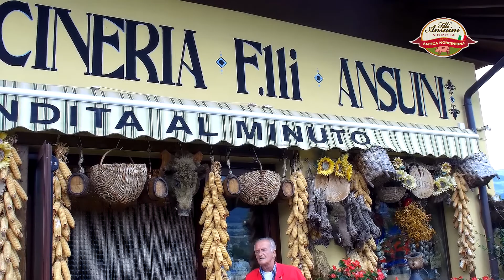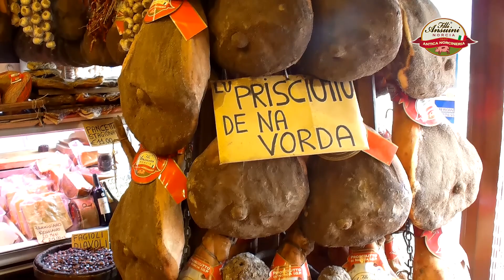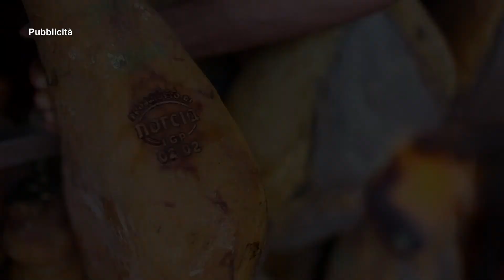WALTER ANSUINI_ANTICA NORCINERIA FRATELLI ANSUINI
Consorzio Tutela e Valorizzazione Prosciutto IGP Norcia in collaborazione con l' Umbria Verde di Giada
Intervista a Walter Ansuini in forma Commerciale

Info:
Antica Norcineria Fratelli Ansuini s.n.c di Ansuini W. & C.
Viale Della Stazione - 06046 - Norcia (PG)